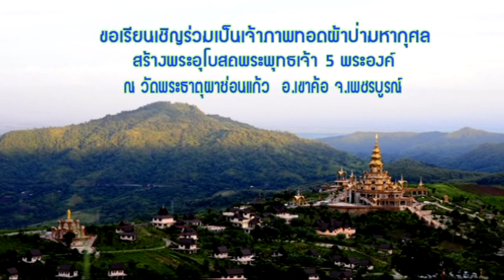วัดหนังราชวรวิหาร 4/4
รายการธรรมนิยาม ตอน วัดหนัง ราชวรวิหาร วิทยากร พระครูสังฆรักษ์ไพฑูรย์ สุภาทโร
ดำเนินรายการโดย อัญชลีพร  กุสุมภ์ ออกอากาศทาง RSU Wisdom TV หรือทีวีนกฮูก และ BLUESKY CHANNEL  ผลิตรายการโดย บ.ว็อชด็อก จำกัด